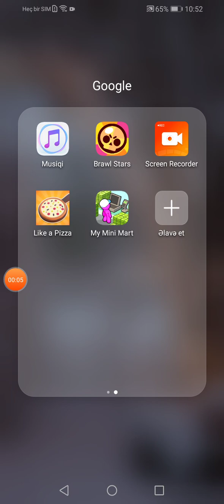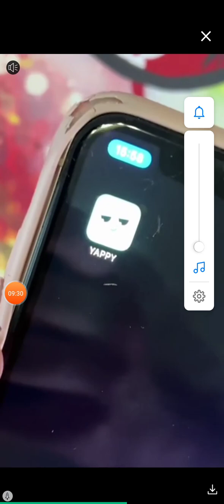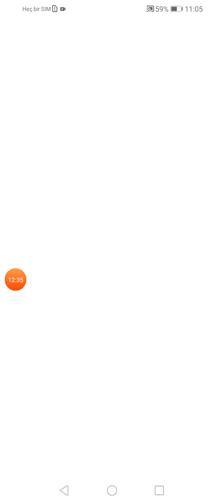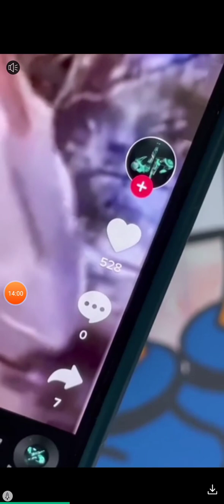My mini mart pizza oynadım